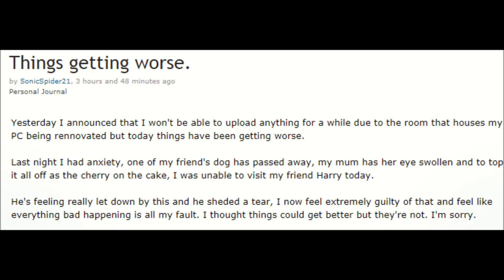(SERIOUS SITUATION) Reading James' recent DeviantArt Journal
I feel really sorry for James. I just wish I could find a way to get him happy.